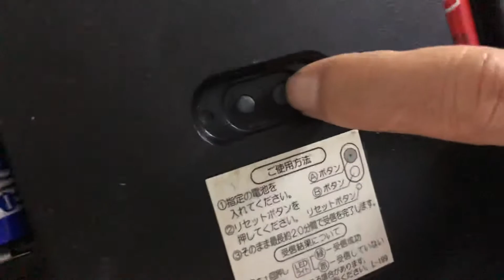Hướng dẫn chỉnh giờ- Đồng Hồ Seiko KS240B -chỉnh giờ radio- ban đêm phát sáng dạ quang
Đồng hồ Seiko nội địa Nhật
Đồng Hồ Seiko KS240B
Radio controlled
kim nhẩy chạy êm
Vỏ gỗ kính mo, cong đẹp
mặt dạ quang - tắt đèn phát sáng
# 2 pin tiểu
chạy rất đúng giờ
Hàng hiếm
Cách chỉnh giờ như các đồng hồ radio control:
1.Lắp pin
2.Chờ kim phút chạy tự động cho đến khi ngừng
3.Nhấn và giữ kim giây ( nút nhỏ)
4.chờ kim giây chạy đến số 12 sẽ ngừng lại
5.Nhấn và giữ nút kim phút (nút lớn hơn kế nút nhỏ)
6. Nhấn giữ kim phút chạy đến đúng giờ mong muốn thì thả ra
7. Nhấn kim giây cho chạy là ok